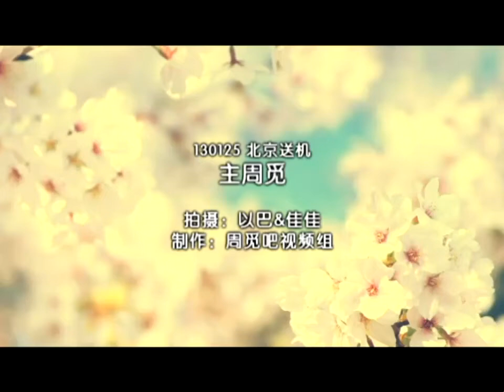130125 Beijing Airport - Send Zhou Mi back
{copyright by 百度周觅吧}

{拍摄 by 以巴&佳佳}